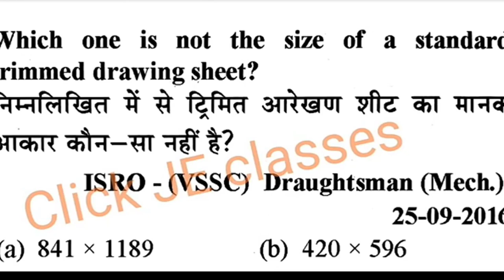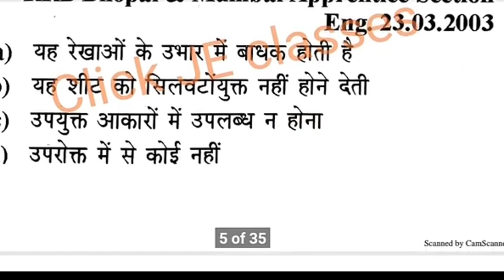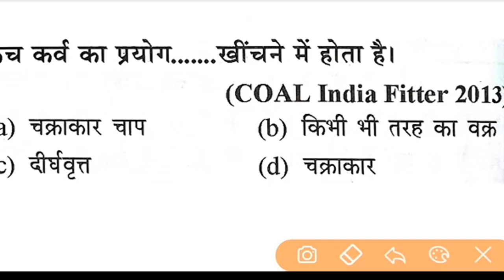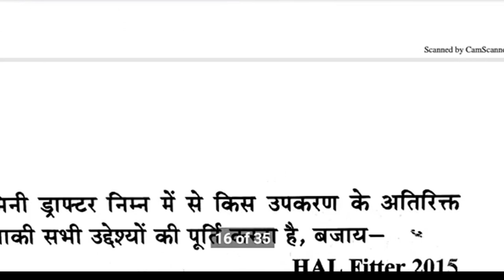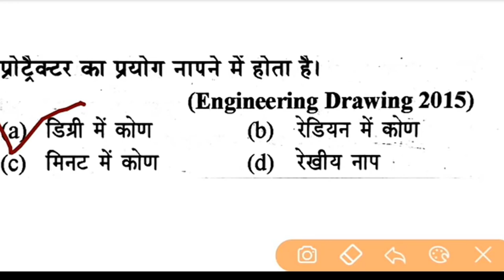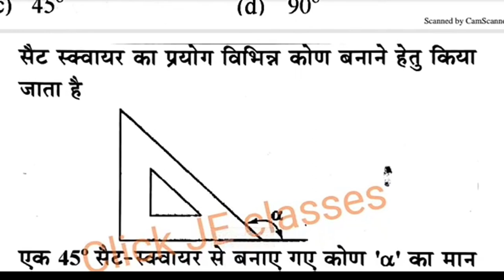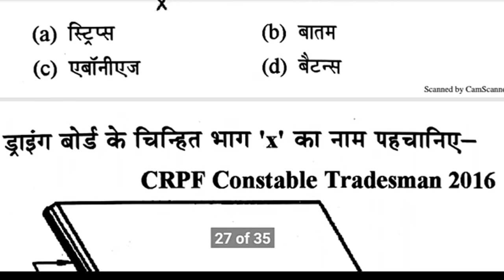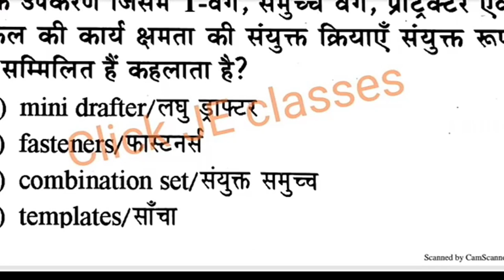T-17/engineering drawing MCQ/RRB ALP/Tech टेस्ट फ्री Online Mock/परीक्षा प्रैक्टिस टेस्ट/ZENERSTUDY